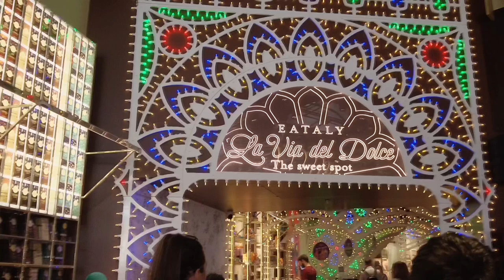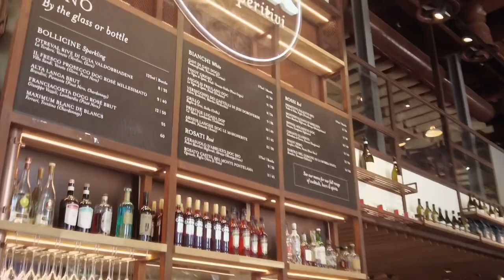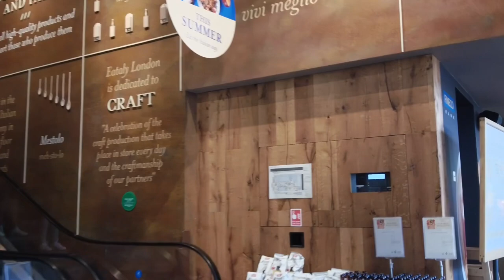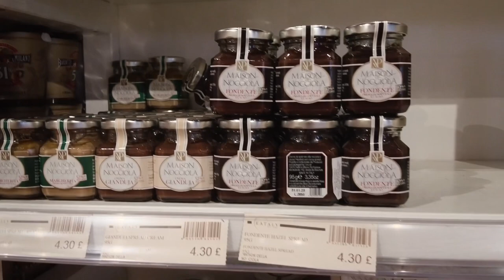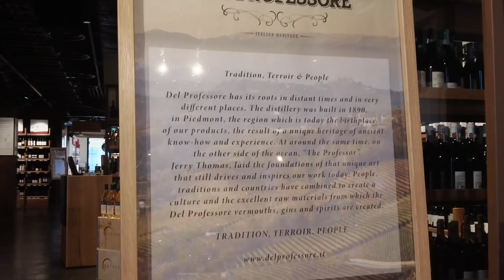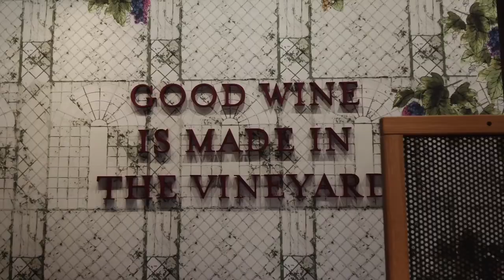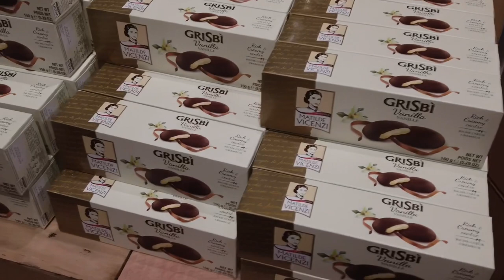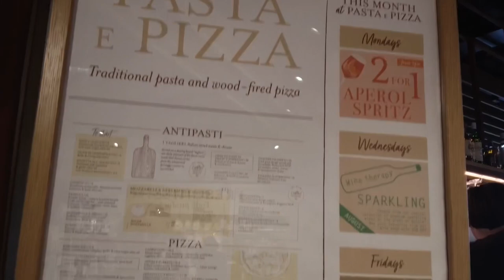EATALY LONDON best ITALIAN FOOD ❤️🇮🇹Shopping and eating 4K August 2022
Founded in 2007, Eataly was born from Oscar Farinetti’s idea to gather high-quality food at sustainable and reasonable prices for all, celebrate Italian biodiversity, and create an informal, natural and simple place to Eat, Shop, Learn, all under one roof.
The amazing shop and restaurants offer delicious italian delicacies.
Location Liverpool Street London.

Tourists visiting London
London Walk
Central London weekend tour
London Walking
London walk
London walking tour
London 2022
London
Sightseeing in London
Posh areas in London